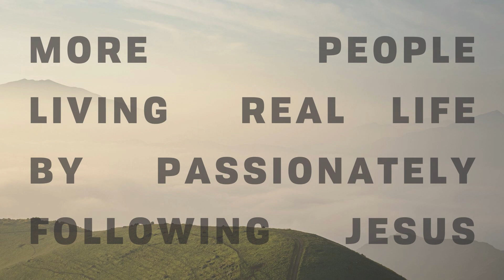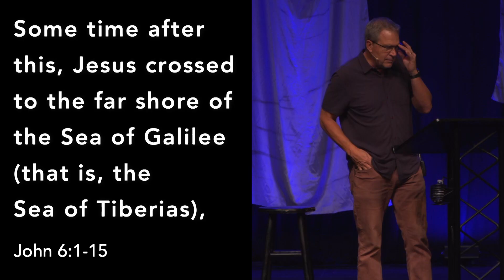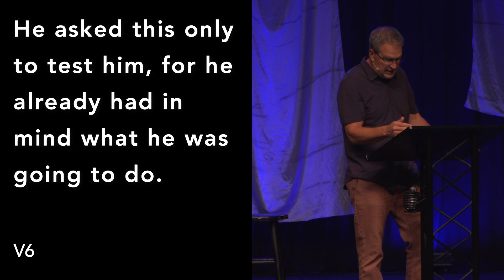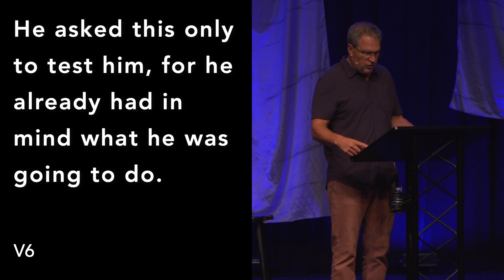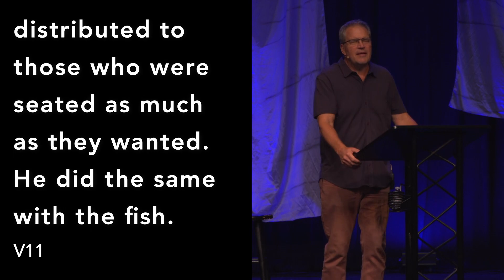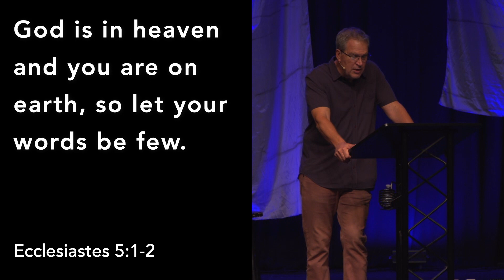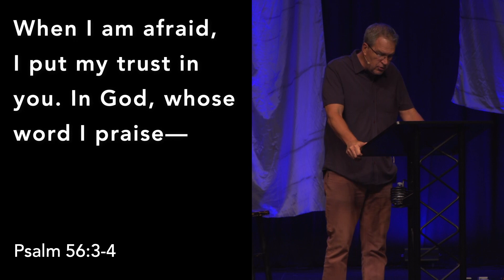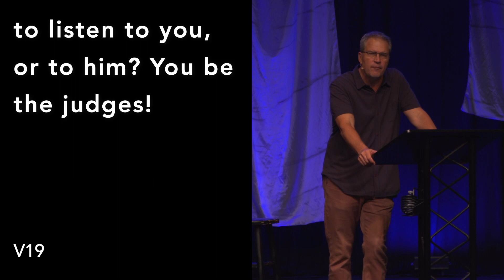The Right Question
Join River City Community Church, as we worship our Heavenly Father and hear a powerful word from the Lord.

To support this ministry and help us continue to reach people all around the world

We are excited to see more people living real life by passionately following Jesus. This is the vision of River City Community Church, led by Pastor Sean Azzaro and based in Selma, TX.